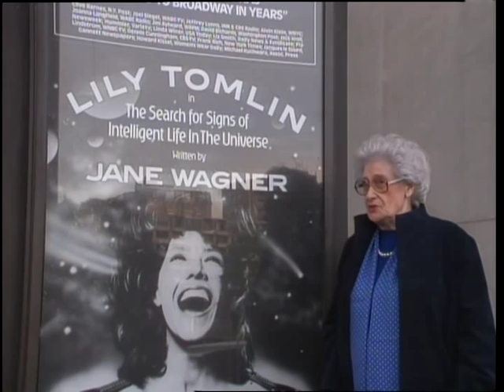Superstars & Their Moms Lily Tomlin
Actress Lily Tomlin and her mother Lillie Mae Tomlin guest stars on Superstars and Their Moms. In the episode Lily Tomlin and her mother talks about seen Lily show, Lily being a kid an ordering from a comedy book, and moving out at 16 yrs olds.